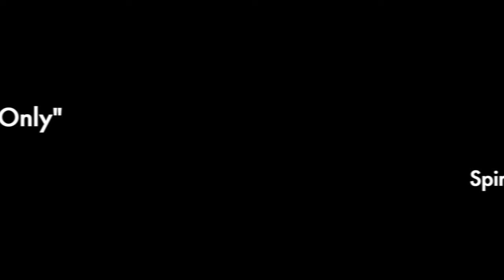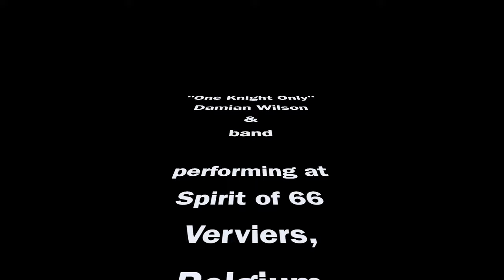Damian Wilson - "One Knight Only" - Verviers (B) October 31 2023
Photo impression of the "One Knight Only" show by Damian Wilson and band at Spirit of 66 in Verviers (B), on October 31 2023.

Band:
Vivien Lalu – Keys
Jelly Cardarelli – Drums
Christian Mendoza – Bass
Joop Wolters – Guitar
Mirko Sangrigoli – Guitar

Intro & outro: excerpts from The Time Moves On - Elina Siirala (exclusively for Theo Solberg)

Audio File Title:
Stormpath

Pixabay GmbH c/o Lacore Rechtsanwälte LLPBerliner Freiheit 2, 10785 Berlin, Germany